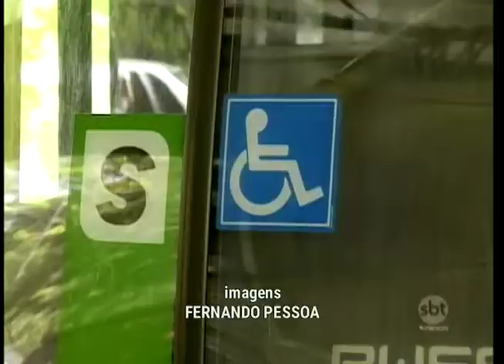Falta de acessibilidade ainda é problema no interior de SP